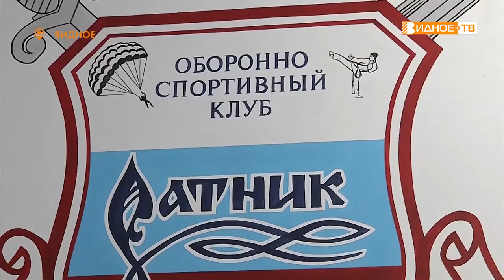РАСШИРИЛ ГРАНИЦЫ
В минувшем году оборонно-спортивный клуб «Ратник» отметил юбилей. Самым значимым подарком к тридцатилетию стало новое помещение, в котором смогут заниматься самые юные воспитанники клуба.